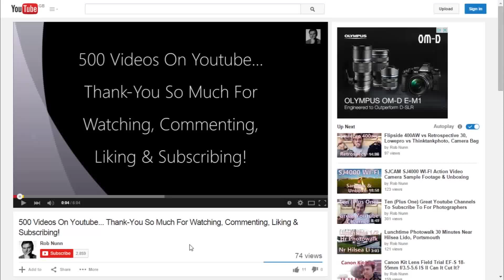Beginners Guide To Metering Modes On Your dSLR: Evaluative, Partial, Spot & Center Weighted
By exposure modes I actually mean metering modes...

One of the wonders of modern cameras is how good they are at measuring light and judging what would be a good exposure for a given scene.

Evaluative (or matrix) metering is good enough 90% of the time, but in tricky lighting situations, Partial and Spot Metering will help you get better looking photographs.

Thanks, Rob.

Video Details:

Canon 600d / T3i dSLR main camera, 1080p, manual exposure (auto ISO, f/2.8, 1/50th on the 40mm pancake), auto white balance.

Secondary camera: Logitech C920 Webcam.

Audio: Zoom H1  manual levels.
Audio put through Levelator 2 & noise reduction in Audacity.
All edited and synced in Adobe Premiere Pro CC.